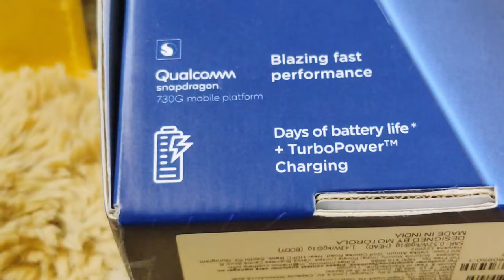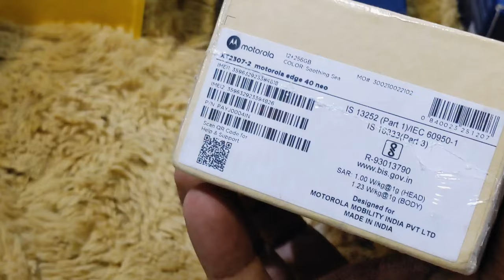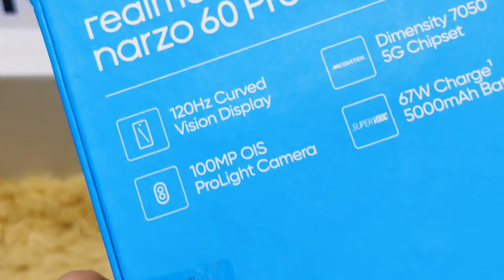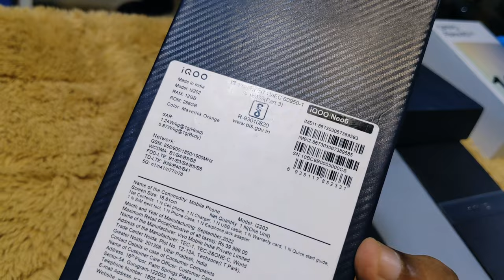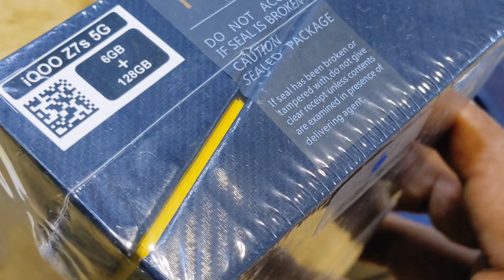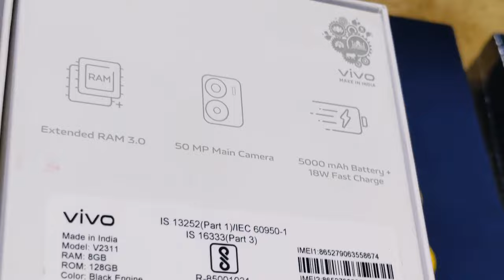🌟CHRISTMAS OFFER PART👉🏻1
FOR WHATSAPP ENQUIRIES
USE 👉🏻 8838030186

FOR CALLING ENQUIRIES
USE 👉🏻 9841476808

{ PRICELIST }

JUST SEND
HI TO THE WHATSAPP NUMBER BELOW

{ FOR MOBILE INSTA UPDATE FOLLOW 👇🏻}

{ FOR GADGETS INSTA UPDATE FOLLOW 👇🏻}

{ JOIN MOBILE WHATSAPP GROUP }

{JOIN ACCESSORIES WHATSAPP GROUP }

Timings 🕰️
MON - SAT  👉🏻 11AM TO 9.30PM
SUNDAY 👉🏻 11AM TO 2PM ONLY*

Store Address📌

🧭 *MOBILESTOP & HANGER'Z*

ANGAPPA NAYAGAN STREET, MANNADY
OPPOSITE TO MUTTAI MARK LUNGIES
NEAR MASJID E MAMOOR
(PERIYA PALLIVAASAL)
PIN: 600001

Payment Method we have & accept

📌 CREDIT CARD & EMI IS ACCEPTED WITH APPLICABLE CHARGES ✅

📌 DEBIT CARD & EMI IS ACCEPTED WITH APPLICABLE CHARGES ✅

📌ELIGIBLE BANKS FOR DEBIT EMI✅
HDFC
ICICI
KOTAK
AXIS

📌ANY UPI TRANSACTION IS ACCEPTED✅

📌FINANCE IS AVAILABLE ✅

JUST TYPE ( HI FINANCE )TO THE WHATSAPP NUMBER 👉🏻 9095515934 for elaborate details

👉🏻Note: Mobile prices will differ for finance option